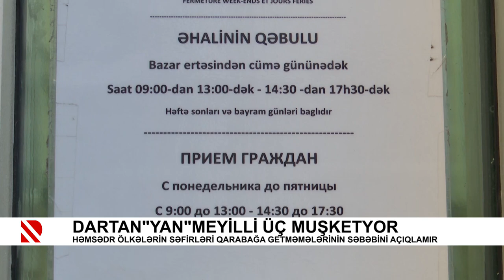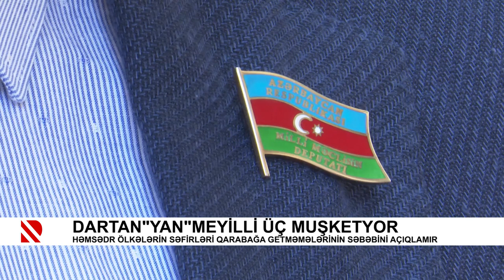Dartan”yan”meyilli üç muşketyor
Həmsədr ölkələrin səfirləri Qarabağa getməmələrinin səbəbini açıqlamır